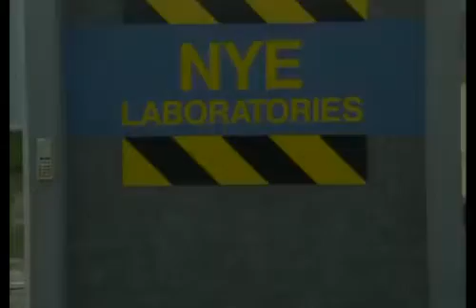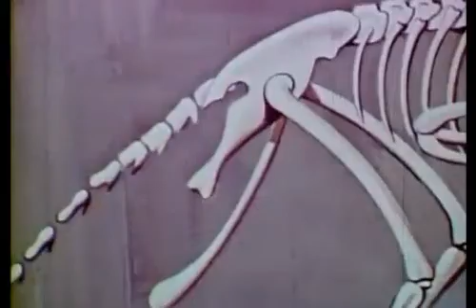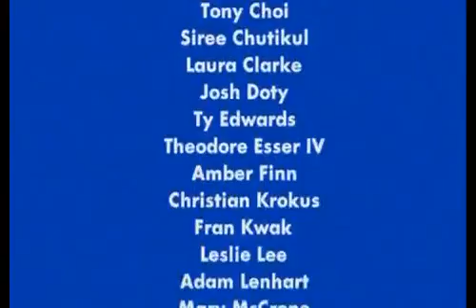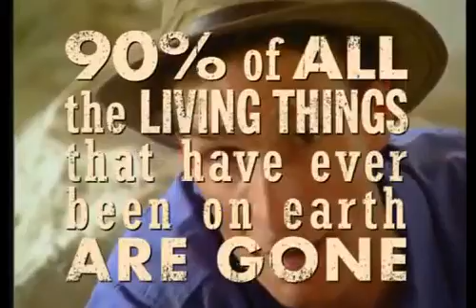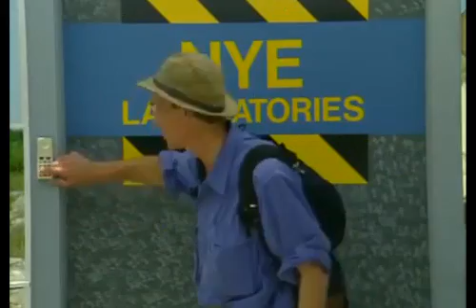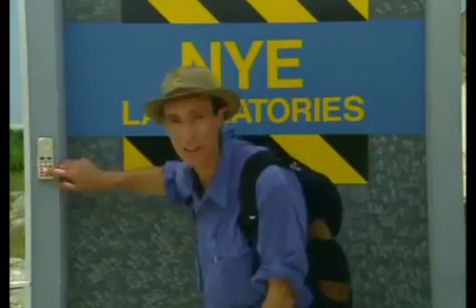Bill Nye The Science Guy Fossils